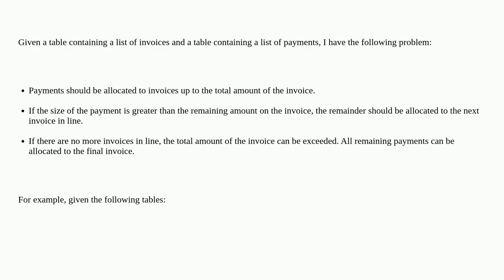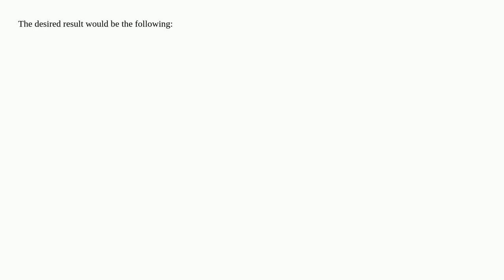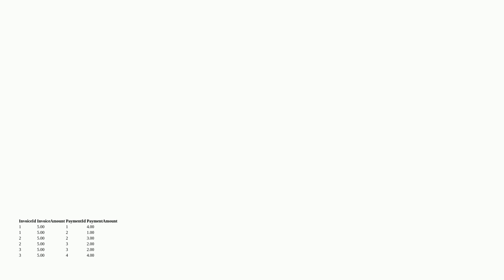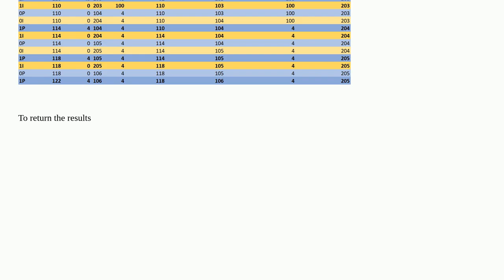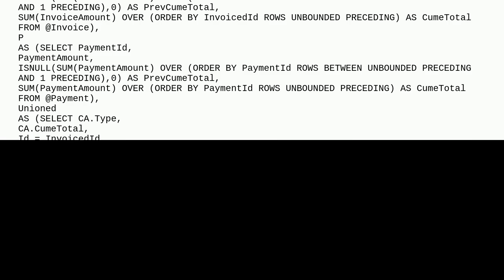Dba: Determining the overlap between payments and invoices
Determining the overlap between payments and invoices

A special thanks goes out to the community

  running-totals sql-server